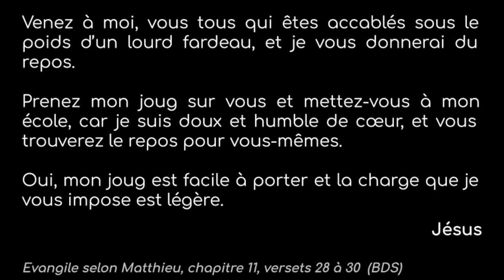Reposer son âme en bossant pour Dieu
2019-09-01 - Saint Germain le Temple - Eglise Protestante Unie de France - Julien Coffinet

Lecture : Evangile selon Matthieu, chapitre 11, versets 28 à 30  (BDS)

"Venez à moi, vous tous qui êtes accablés sous le poids d’un lourd fardeau, et je vous donnerai du repos.

Prenez mon joug sur vous et mettez-vous à mon école, car je suis doux et humble de cœur, et vous trouverez le repos pour vous-mêmes.

Oui, mon joug est facile à porter et la charge que je vous impose est légère."

Jésus